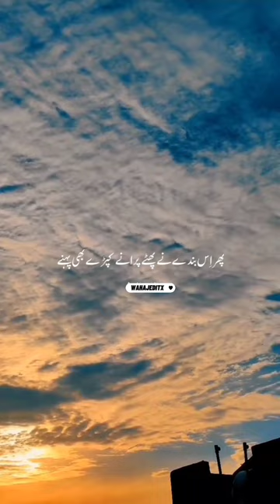Peer Ajmal Raza Qadri bayan|Aik sahabi musab-bin- umair ka waqia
Peer Ajmal Raza Qadri Bayan